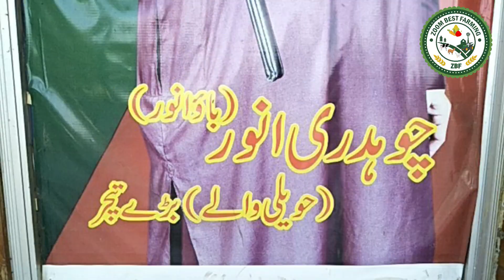Tiger Hill Sialkot | Beautiful Visiting Point in Sialkot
Today we are in Tiger hill at bao anwar havli waly, we shoot all the parts of the farm house called havli , inside house is very beautiful there is small pool inside are luxury bed rooms, dining hall, floor area and much more , you can watch all the video